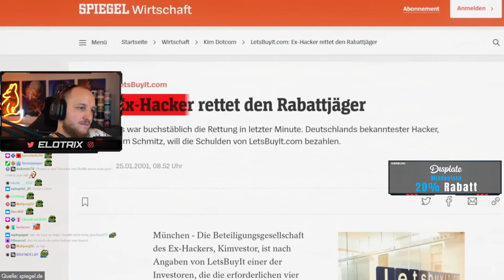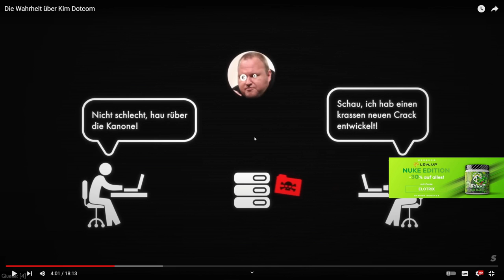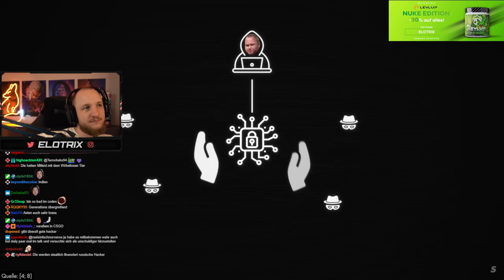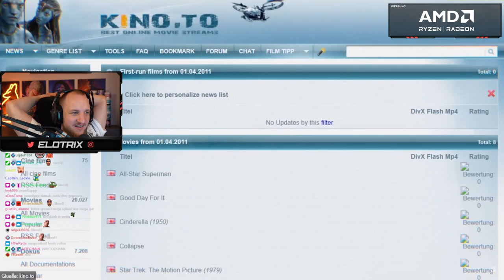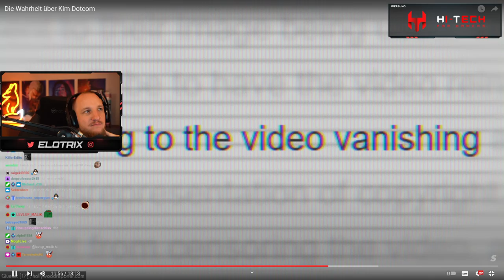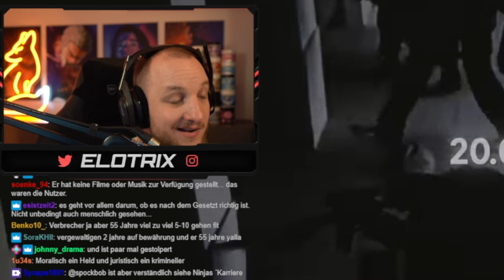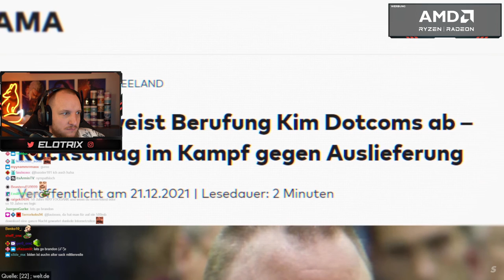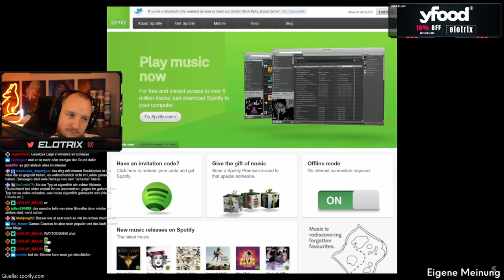Die Wahrheit über Kim Dotcom - REAKTION & REALTALK | ELoTRiX Highlights